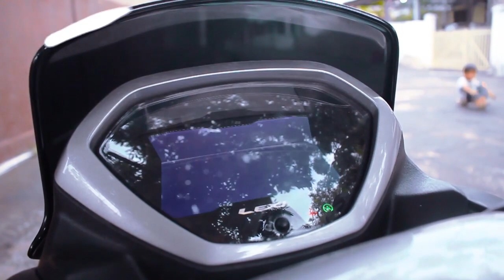Testimoni keseruan bersama Yamaha LEXi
Layaknya sang idola, Yamaha LEXi kini menjadikan dirinya sosok yang diidolakan oleh sebagian besar orang Palembang.

Yamaha LEXi yang memiliki feature lengkap dan design yang elegant mampu membuat para anak muda ingin memilikinya,

Tunggu apalagi brosis, yuk kunjungi dealer Yamaha Thamrin Brothers untuk info lebih lanjut